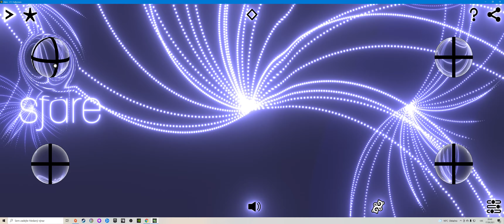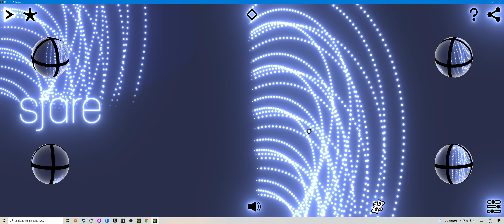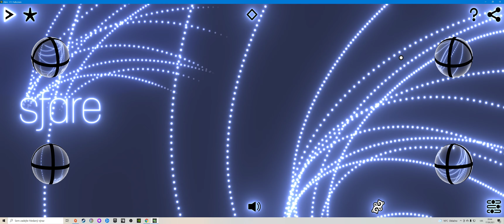Sfäre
Sto devadesátá druhá ukázka tentokrát ze hry  Sfäre aby jste viděli o co jde a další budou následovat